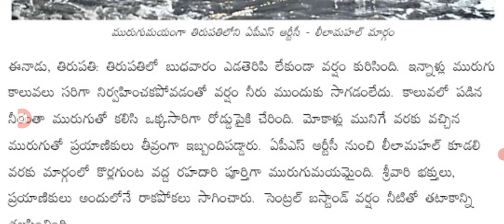తిరుమల వెళ్లే భక్తులకు హెచ్చరిక నీటిలో మునిగిపోయిన తిరుపతి high alert for thirumala devots.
hello everyone today update is High alert for thirumala temple visitors.@malupdates